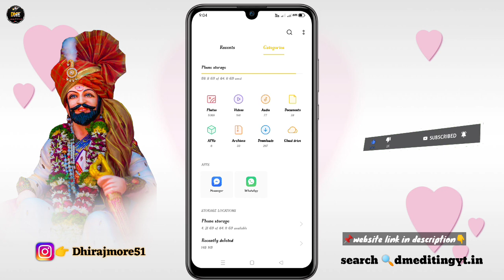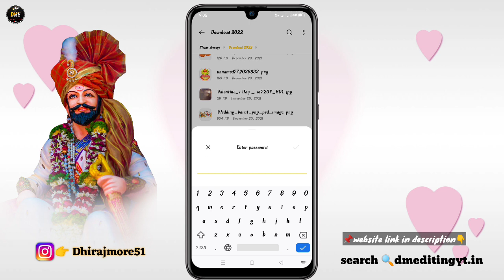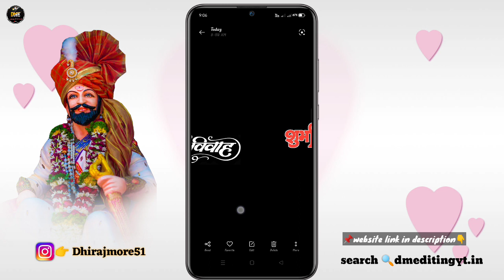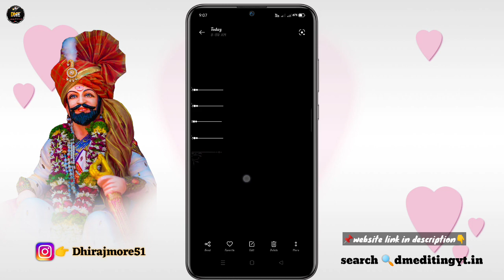Wedding Invitation Material Dawnload Free | लग्न पत्रिका मटेरिअल डॉनलोअड न्यू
💟🙏💟 Hey, What's Up Guys! This Is Me Dhiraj From (DM MARATHI EDITING)---👍---=

विडिओ पूर्ण बघा मग मटेरियल डावनलोअड करा🙏⚡